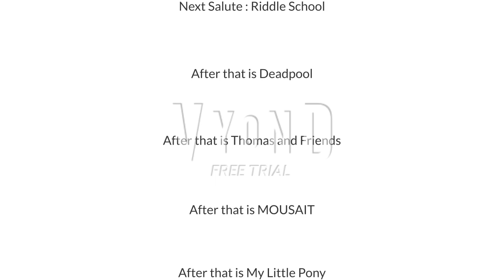Super Bananaman Salute Season 7 Episode 18 Rhys Learmonth The Film Guy 2K9